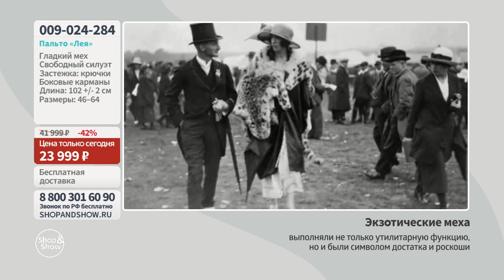Пальто «Лея». «Shop and Show» (мода)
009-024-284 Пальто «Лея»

Давайте дружить ;)